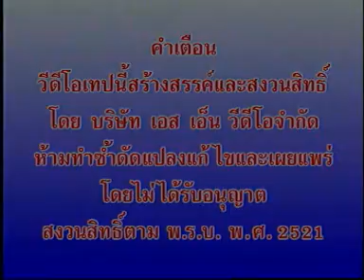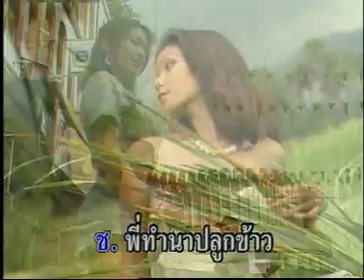หนุ่มนาข้าวสาวนาเกลือ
สรเพชร ภิญโญ  ขับร้อง สรเพชร / น้องนุช